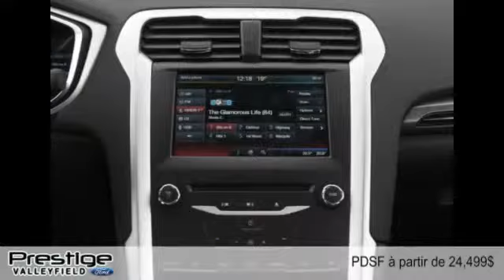Ford Fusion 2016 à Valleyfield (près de l'Ile Perrot et Châteauguay)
Ford Fusion 2016  à Valleyfield (près de l'Ile Perrot et Châteauguay) chez Prestige Ford [D2C-1697]